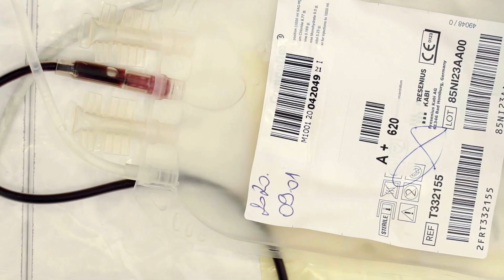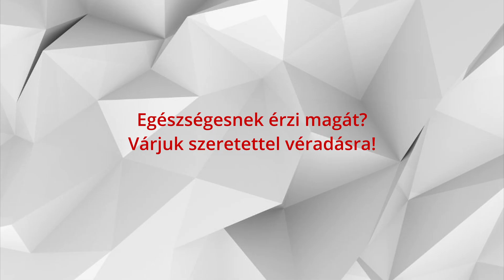Véradói kisokos_ A vér útja 4.rész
Ezennel a Vér útjának végéhez értünk. Ebben a részben a kivizsgáló laboratóriumba és a vérkiadóba nyerhetnek betekintést.